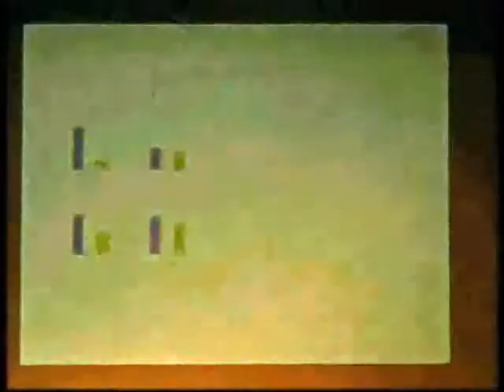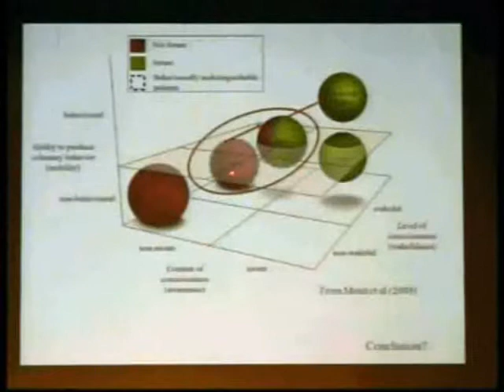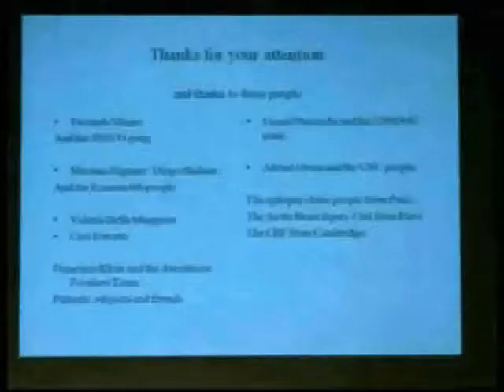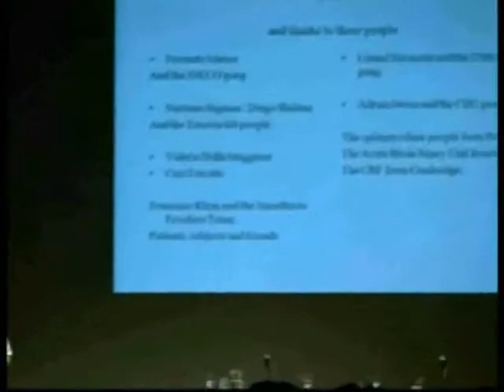Simposio INECO 2009 - Dr. Bekinschtein - Parte 4 de 4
En el marco del Simposio Internacional INECO 2009, el Dr. Tristán Bekinschtein disertó sobre la neurobiología de la conciencia.